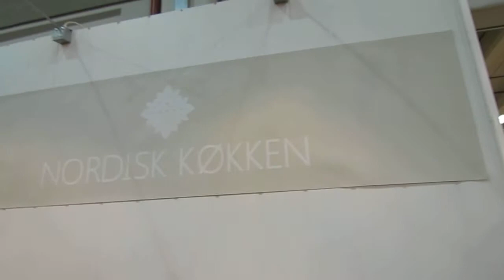The stand for Nordic Kitchen (Nordisk Køkken)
What you see is the stand for Nordic Kitchen (Nordisk Køkken) at the GiftMarket in Lillestrøm, Norway. I walked around the Giftmarket looking for items for my parents import business in the US romdahl.com and came across this wonderful table with various editable objects.

(which is the same as typing in nordiskkøkken.dk